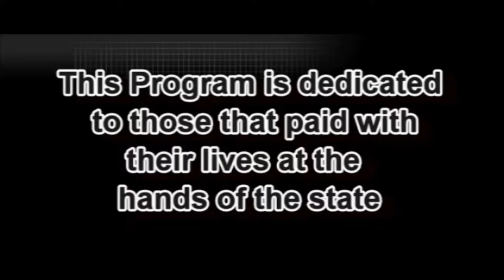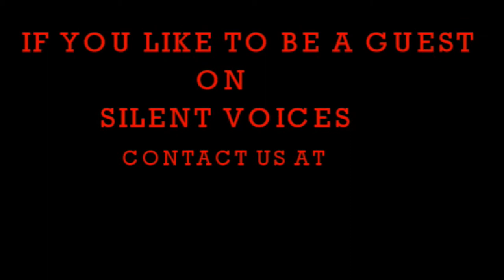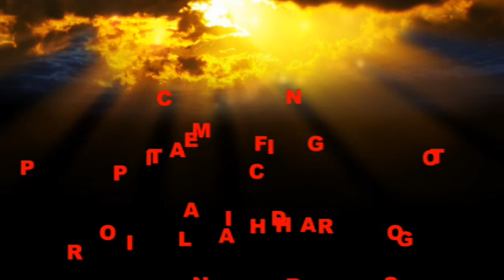Silent Voices-Local County Commissioner meetings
Dennis and Deanna discuss impacts you could have at you local county commissioner meetings